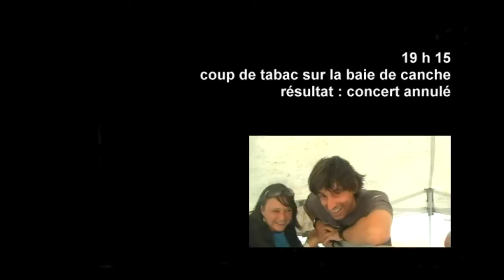ste cécile 05 aout 2013